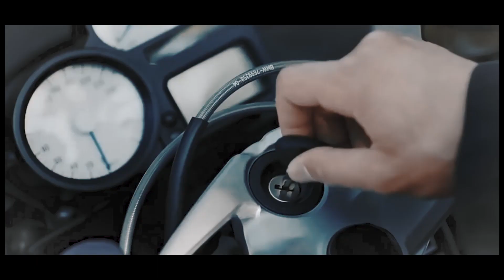شح في درت النية - Sentimental .2020 ᴴᴰ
من فضلك شاهد الفيديو بجودة 720p ᴴᴰ او 1080p ᴴᴰ